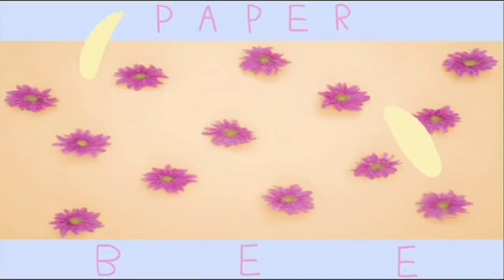This is America I Guess, Except I Hate it Here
yeah this is just a filler, sorry

I’m done editing the audio for the Q&A but it’s gonna take a while to animate bc it’s over 5 minutes long :’D
anD aNimAtioN taKes a lOnG tiMe

*fingerguns*

FPS: 12
Frames: 765
Time taken: like an hour and a half
Stuff used: Apple Pencil, iPad Air, flipaclip, my finger

ily goodnight❤️❤️